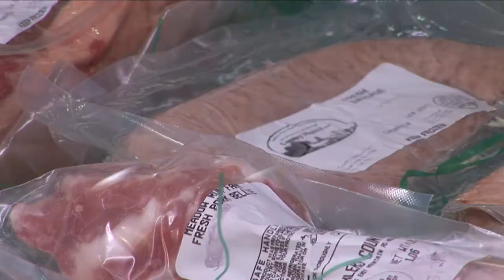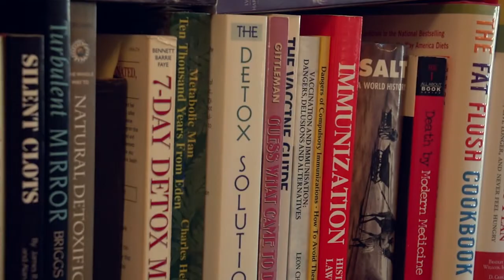HBC short v11 4 30min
Health by Choice Education and Research 4 minute video 2014